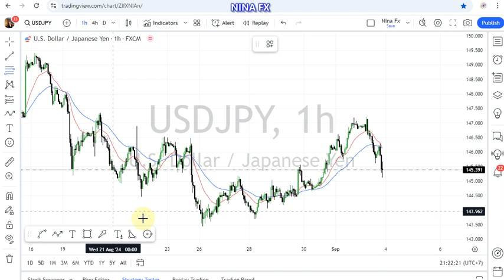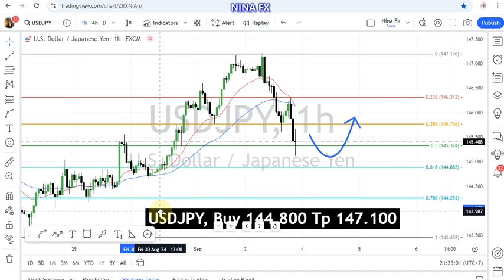USD JPY Daily Forecast for September 4, 2024